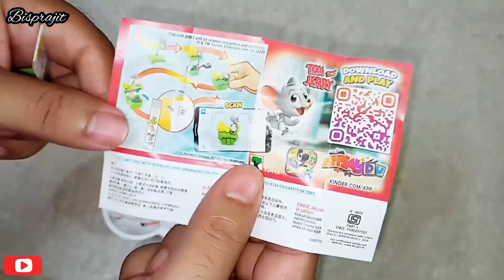Cadbury dairy milk lickables vs kinderjoy